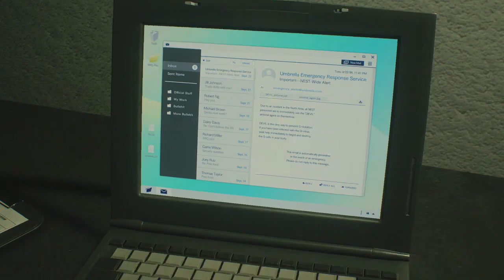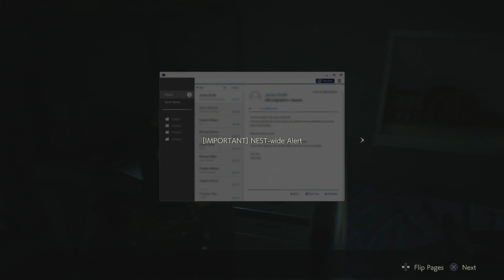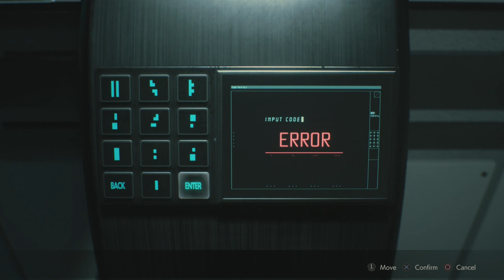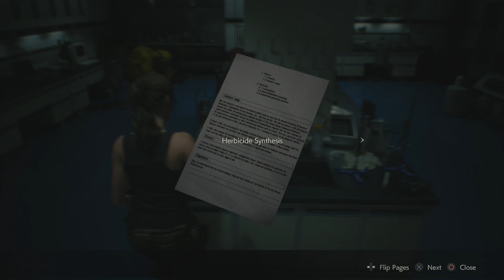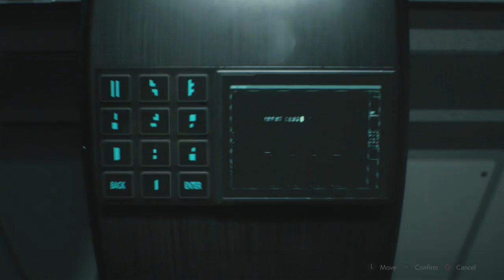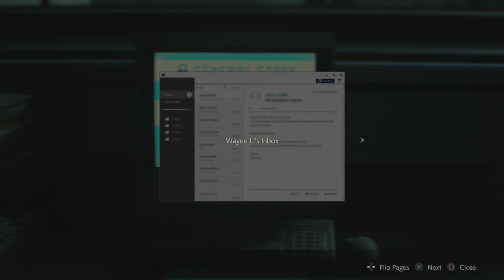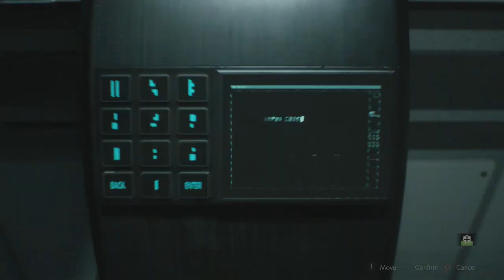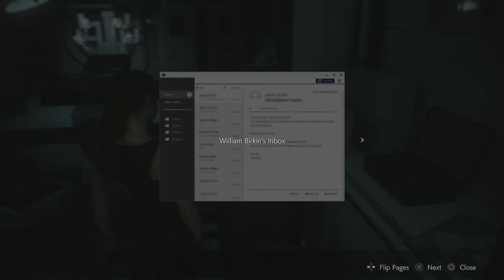1ShotStreams - Claire Mumfield - Resident Evil 2 Pt15 (Blind - Hardcore)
The first horror game we ever streamed, and it certainly shows. I get jumped by some of the simplest scares while being stalked by a very large man, in my Blind Hardcore run of Resident Evil 2 Remake! The Item Storage is always watching.

No Overlay for this one due to not being conceptualized back then!